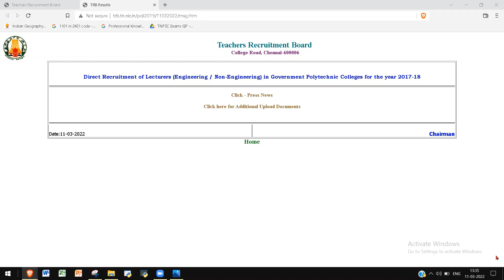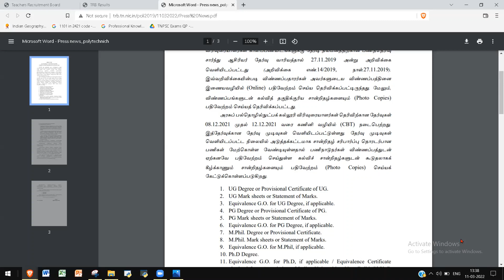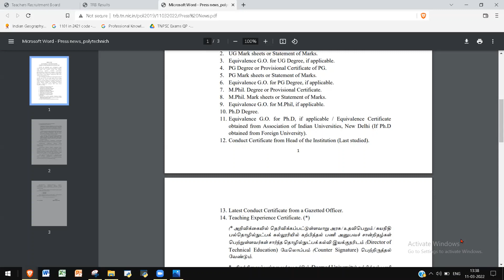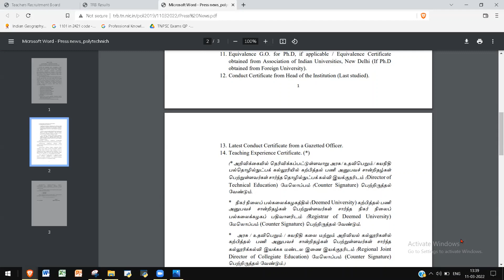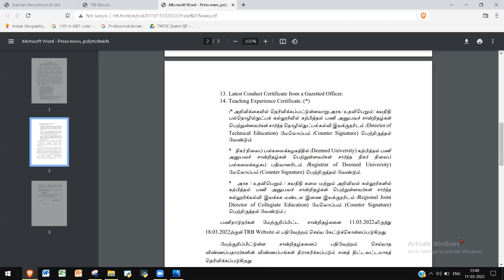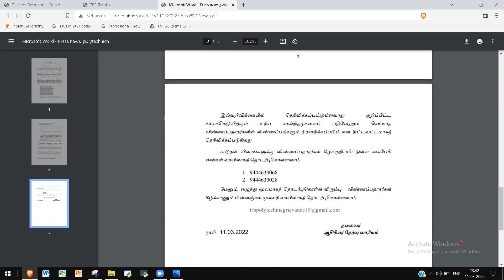TRB POLYTECHNIC EXAM 2021 -MOST IMPORTANT UPDATE 11.03.2022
To solve login issues, try
Login ID  : Roll no starting with TRB
Password : Your 1st used password at the time of filling the application.
Else reset password

Document upload size limit 30kb to 1024kb pdf